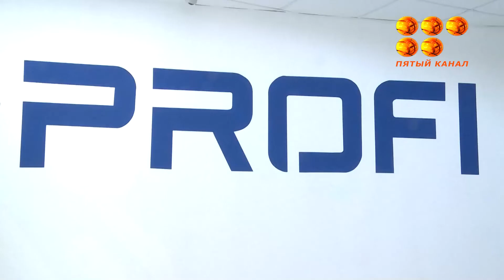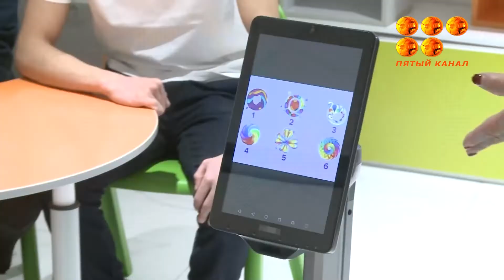Помощь в выборе профессии.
Во Дворце школьников презентовали новый проект - Профицентр. Атмосфера свободного общения с преподавателями вузов, психологами и известными людьми ожидает будущих абитуриентов